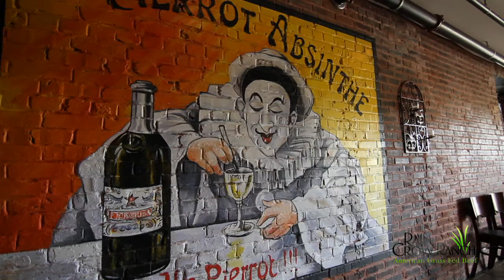Chef Ivy Magruder About Grass Fed Steak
Executive Chef Ivy Magruder shares why Vin De Set Restaurant chose to add Rain Crow Ranch grass fed steak to their menu.  Plus how their customers respond to grass fed steak.

Hear the results of their blind taste test of Rain Crow Ranch's grass fed steak.